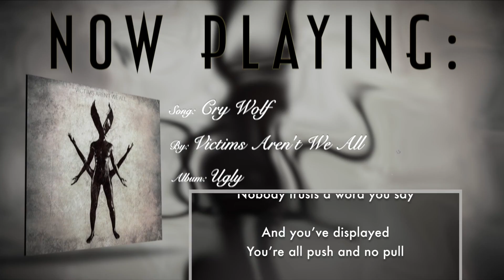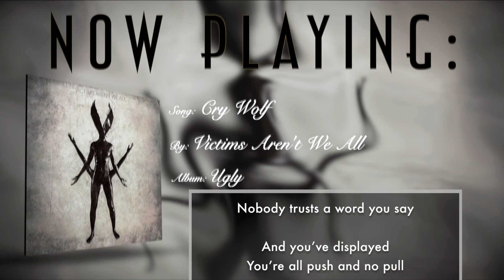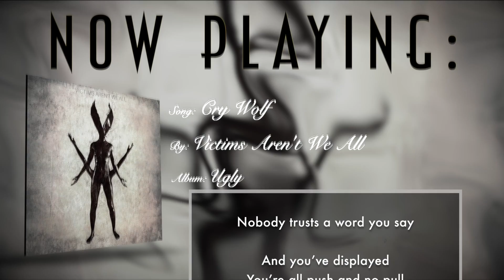Victims Aren't We All - Cry Wolf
pick up a CD or a Shirt and help make it possible for me to keep creating music

VICTIMS AREN'T WE ALL - UGLY - DEBUT ALBUM - OUT NOVEMBER 1ST 2019

For fans of Get Scared, Motionless In White, Bring Me The Horizon, and Slipknot